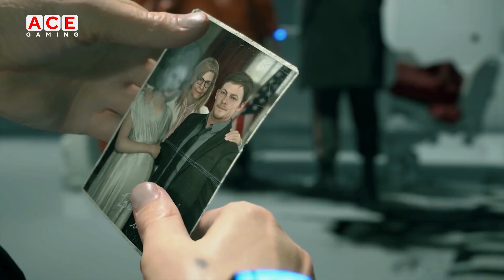یارییە نوێکە چی بوو؟؟ شیکاری هەواڵەکان #١٨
ئێمە لە ئینیستاگرام
ace.gaming.tv